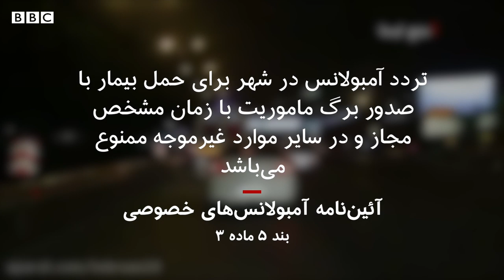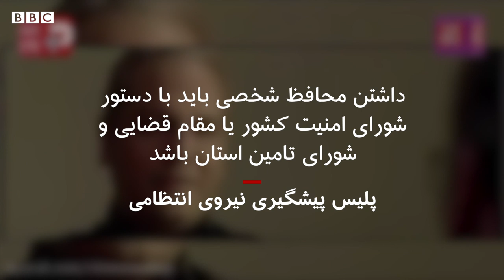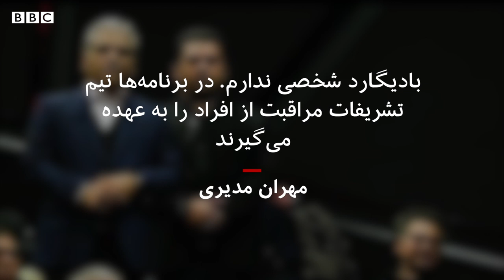آمبولانس‌های خصوصی،‌ تاکسی سلبریتی‌ها در تهران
چندی است که در مورد نحوه رفت و آمد شخصیت‌های مشهور در ایران خبرهایی منتشر می شود. خبرهایی درباره تردد برخی از افراد سرشناس با آمبولانس‌ها در تهران و استفاده سلبریتی‌ها از محافظ‌های شخصی. خبرهایی که واکنش‌هایی به دنبال داشت.